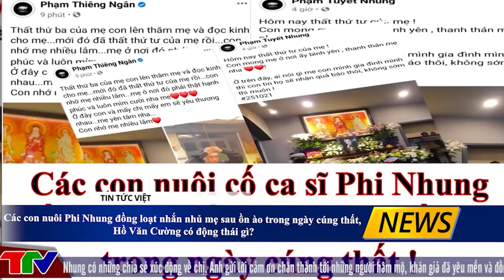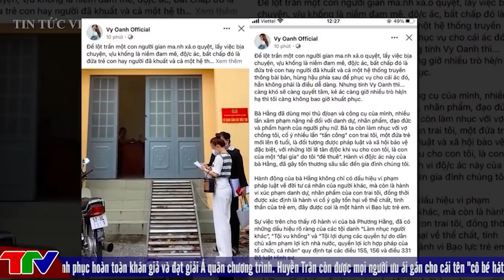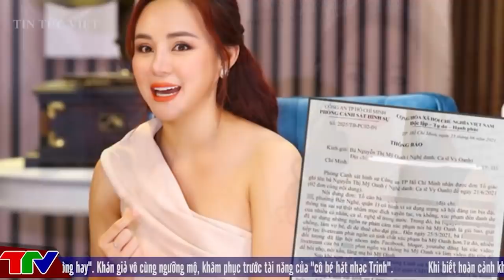CÚNG THẤT cố ca sĩ Phi Nhung, các con nuôi của cố ca sĩ đồng loạt dành nhiều lời xúc động